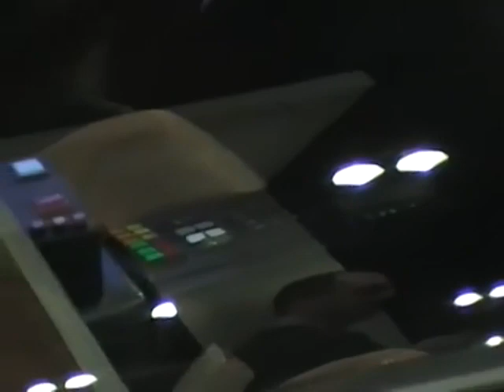Comikaze Expo - November 2, 2013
I originally uploaded each segment separately. Comikaze Expo changed its name to Los Angeles Comic Con in 2016. I don't know why but I didn't do my usual introduction (hi this is acolyteman) that I normally do for my other convention videos. I only showed a portion of Stan Lee speaking because my original videos are very long. I only record in the South Hall. I don't remember if I even went to the West Hall. I have no videos of me doing so. Notice the unused space in the east portion of the South Hall. And notice the newspaper stands at the Pico Station Blue Line stop. How things have changed! Saturday.